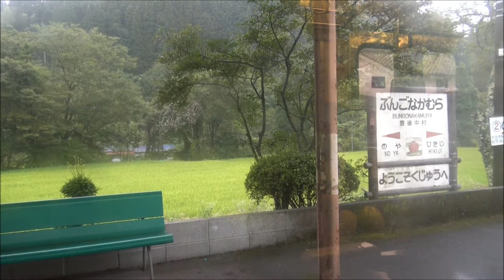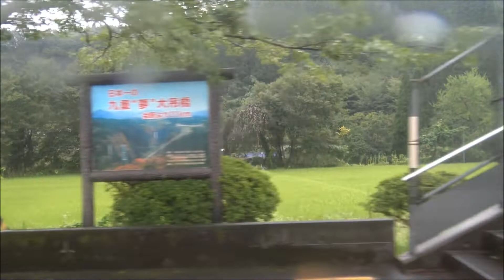豊後中村駅に到着～出発する久大本線上りキハ147形の車窓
豊後中村駅に到着～出発する久大本線上りキハ147形の車窓です。
九大本線の山深いくじゅうの山間部にある豊後中村駅に上り列車のキハ147形が到着し、ホームで待っていた乗客が乗降して出発していくと、盛土の線路軌道からは、豊後中村駅周辺の集落を見下ろす車窓となっていきます。